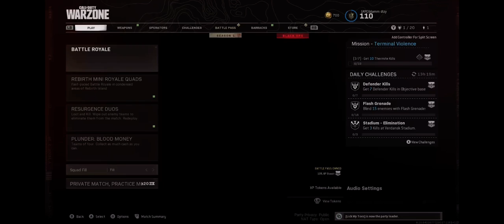Warzone with friends, HOW MANY SNIPES DID I HIT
sorry i have been posting much but trust me the uploads are coming back, have fun watching this BANGER i hit so many qiuckscopes